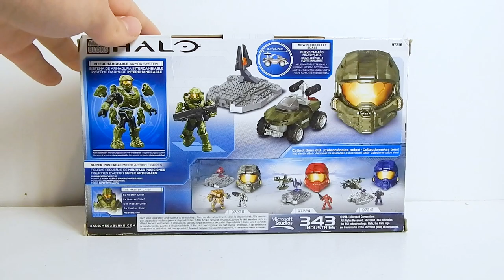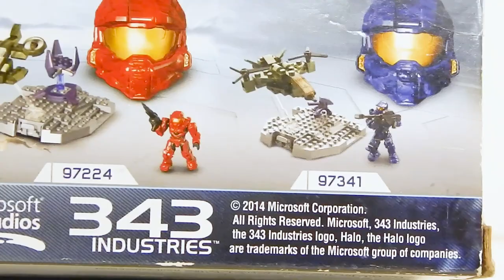Mega Construx Micro Fleet Warthog Attack Unboxing, Speed-build + Review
In this video, I take a look at the Mega Construx Micro Fleet Warthog Attack from the Halo line.

Want to purchase this set? Head over to Amazon